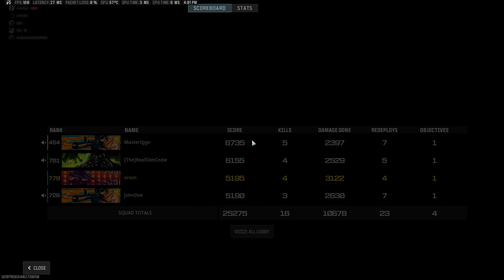IGGE PRECISION WIN JOHNDOE CEDIE